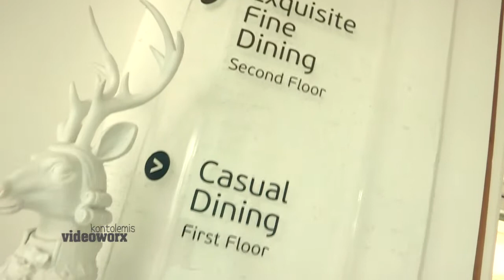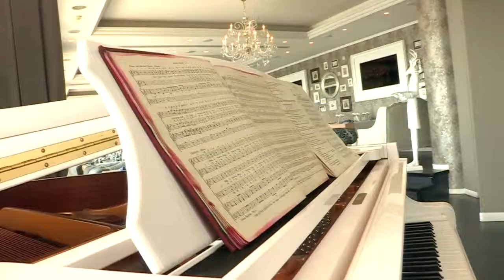The Lighthouse - Limassol - 11810 Reservations